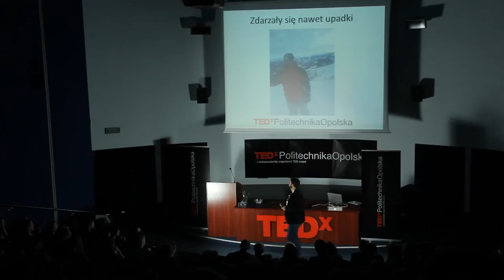Świat z punktu widzenia dwóch desek i kokpitu | Waldemar Firlus | TEDxPolitechnikaOpolska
Spędzanie wolnego czasu - narciarstwo zjazdowe, żeglarstwo oraz snowboard, wind i kitesurfing

Waldemar Firlus
Instruktor narciarstwa zjazdowego, żeglarz oraz początkujący snowboardzista, wind i kitesurfer. Pracownik, absolwent i student Politechniki Opolskiej, Wiceprezes Akademickiego Związku Sportowego Politechniki Opolskiej oraz niespełniony rockman;)